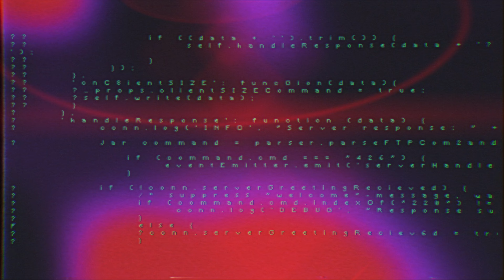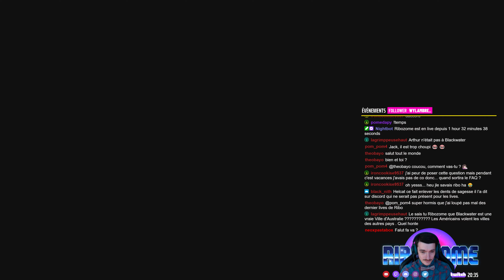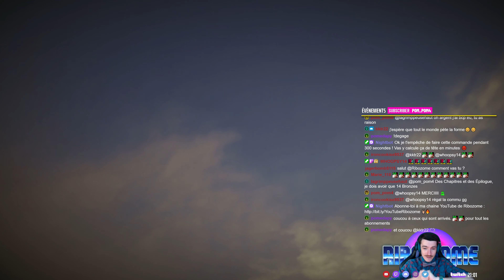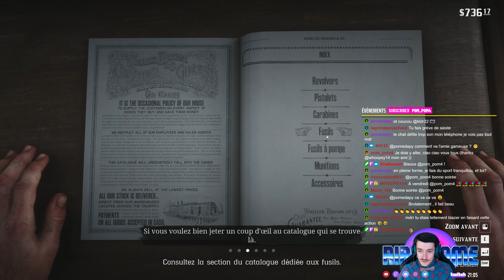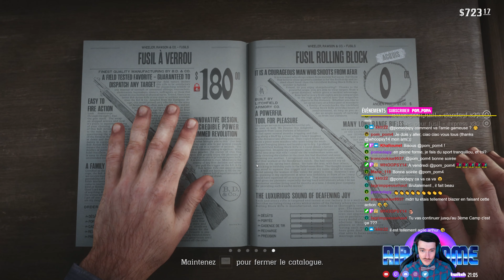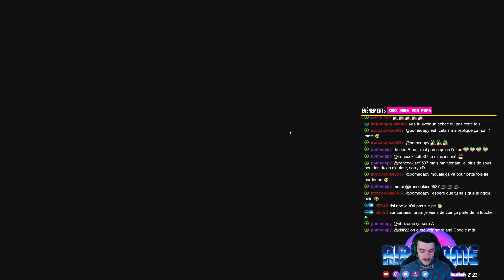🚂 FIN DU CHAPITRE 2 (BRAQUAGE DE TRAIN) | RED DEAD REDEMPTION 2 (4K60 PC)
Nous partons en quête du camp numéro 3 dans ce let's play fr de red dead redemtpion 2 sur PC en 4k ! Nous allons pêcher avec le petit Jack en première partie de vidéo ensuite nous irons braquer un train, faire galoper des moutons, aider des allemands pour enfin arriver au camp du chapitre 3. C'est fort en énergies.

Partagez cette chaîne avec vos amis 🔨

⬇️ TOUS LES LIENS UTILES ⬇️

SOMMAIRE :
0:00 • Introduction
0:58 • On pêche avec Jack
17:41 • Mission John Braquage
38:46 • Vol de moutons
57:18 • La zizanie ! On quitte le camp
1:21:30 • Conclusion

🌟 PÉPITE OU DAUBE ? : Tests et Avis de Ribozome